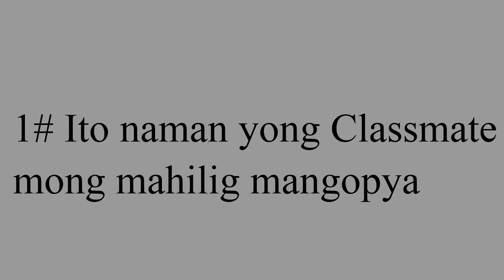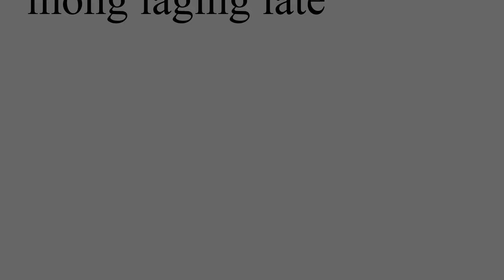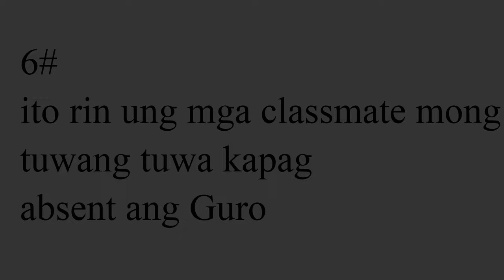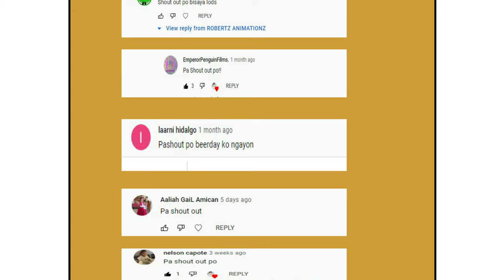Ibat ibang Uri ng Estudyante - ft, Alexnimation | Pinoy Animation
Maraming salamat sa inyong suporta mga lodi